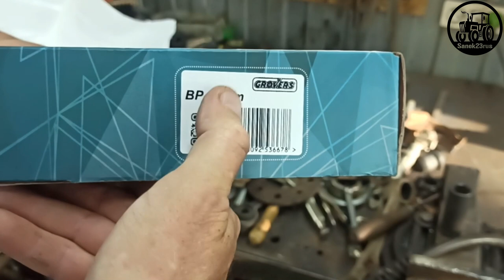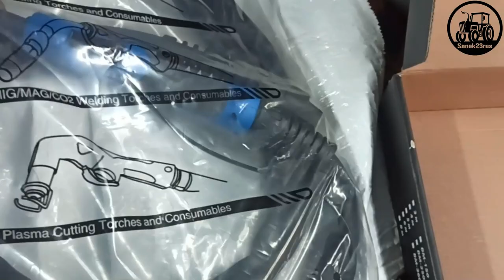МОИ рабочие моменты часть 3 (Фсёпро100)